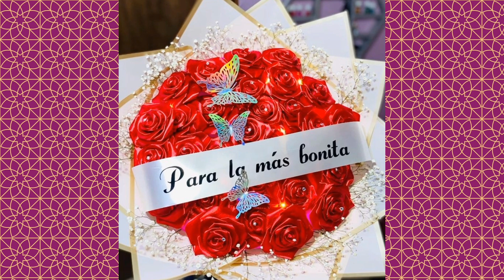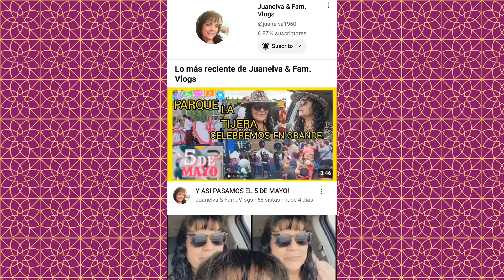IDEAS PARA ELABORAR RAMOS FLORES DE LISTON HOGAR 😍🌹🌷🙏🇲🇽